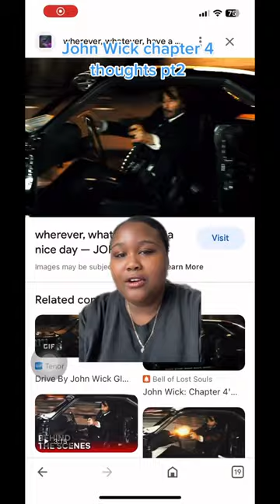Why I Loved John Wick Chapter 4 pt2! Go See John Wick 4 in theaters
John Wick Chapter 4 was nonstop action and an absolutely fun time!
 With the price on his head ever increasing, legendary hit man John Wick takes his fight against the High Table global as he seeks out the most powerful players in the underworld, from New York to Paris to Japan to Berlin.